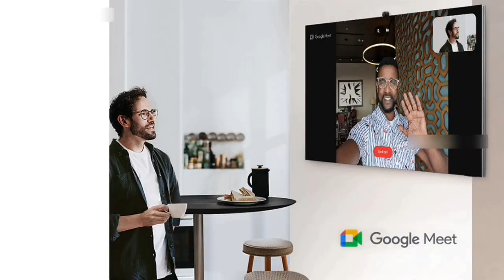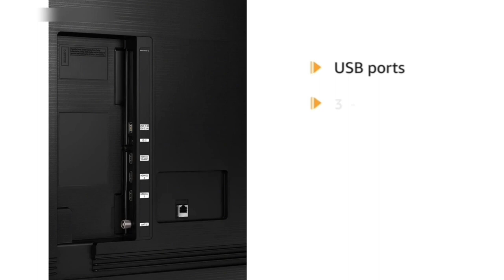Samsung Crystal iSmart 4K Ultra HD Smart LED TV 43 inch | 50 inch | 55/65 inch |Review in tamil 2024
Samsung Crystal iSmart 4K TV 👇
43 inch
50 inch
55 inch
65 inch

Samsung Crystal Vision 4K TV 👇
43 inch
55 inch
65 inch

Samsung Crystal Neo Series 4K 👇
43 inch
55 inch

Updated Today: 20th Feb 2024 *